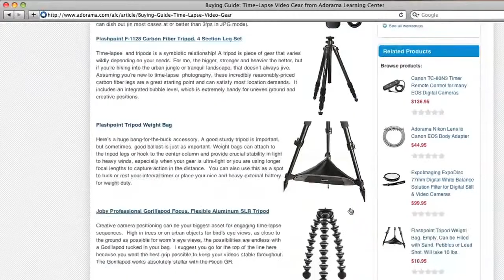Fashion, Portrait, and Fine Art Photographer, Tamar Levine - How'd They Do That